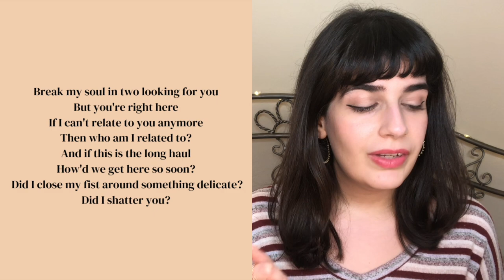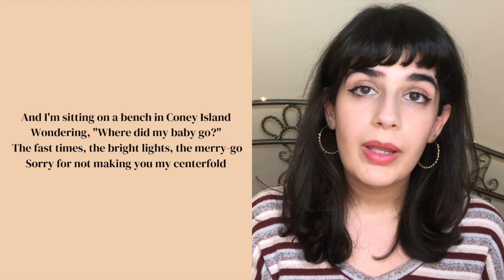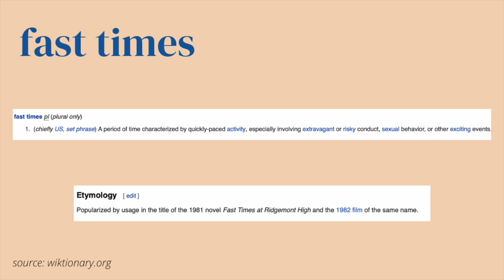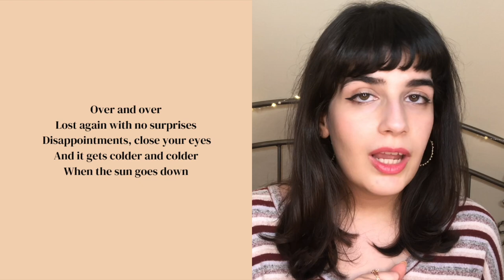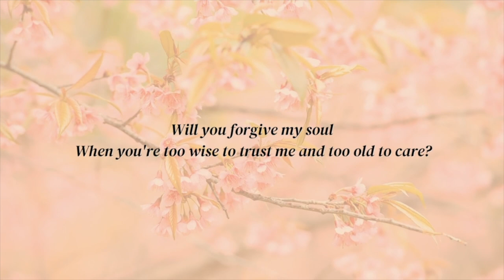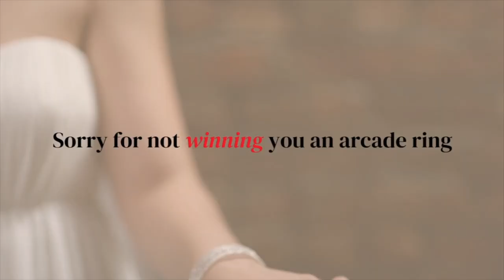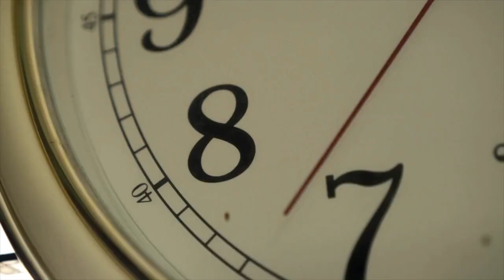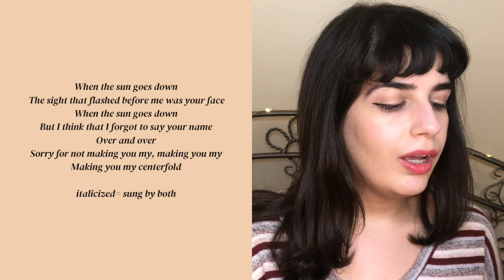'coney island' 🎡 literary analysis & reaction🎠 | taylor swift evermore lyric analysis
hello! ✨

♡ TIMESTAMPS ♡
0:00 preview
0:10 intro
0:46 ~vocab vibes~
1:11 overview
1:28 song title
3:07 verse 1
3:44 is a soul breakable?
5:30 verse 1 continued
10:38 verse 2
16:15 bright lights imagery
18:15 merry-go & infinity
20:36 verse 2 continued
20:16 chorus
23:48 verse 3
30:37 verse 4
30:58 oops my millennial is showing 💅🏻
34:24 arcade ring image
38:01 bridge
39:26 alternate metaphorical interpretation
44:45 bridge continued
48:23 last verse
50:55 closing thoughts

♡ MOVIES MENTIONED ♡
zenon: girl of the 21st century (1999)